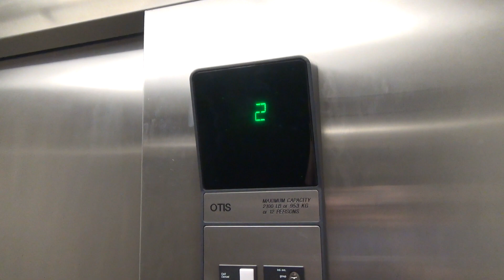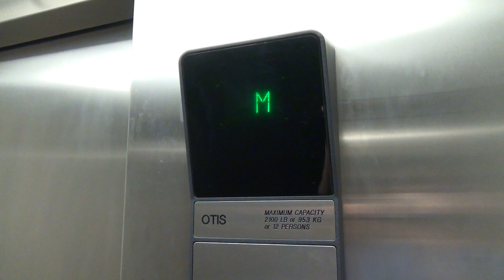1995 Otis Hydraulic Elevator @ 9890 Clayton Rd - Ladue, MO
(8-15-19) Here's a nice, newer Otis with series one. This is an interesting little office complex with one large building, and this smaller building.